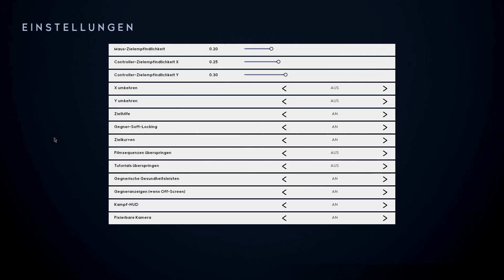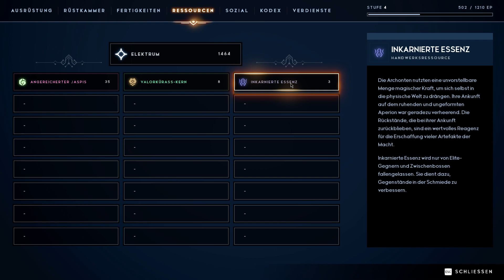GODFALL #002 - Erste Mission im Erdreich [German/HD] | Let's Play Together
► Kommentiertes Gameplay von TobSEN und Fabi◄

✔ TOGETHER / BLIND
✔ Aufnahmejahr: 2020
✔ Aufgenommen auf: PC

▼ Weitere Links ▼

▼ Spieleinformationen ▼

✔ GODFALL
✔ Erscheinungsjahr: 2020
✔ USK: ab 16 Jahren
✔ Erschienen für: PC (nur Epic Games Store), PS5
✔ Genre: Hack and Slay
✔ Produziert und gepublisht von Counterplay Games und Gearbox.
✔ Alle Rechte liegen bei Counterplay Games und Gearbox.

►Godfall ist ein "Loot-Slasher" mit Koop-Modus. Wir stürzen uns darin in eine arkane Fantasy-Welt, die in 3 Gebiete unterteilt ist: Erde, Wasser und Luft. Wir übernehmen die Rolle eines Kriegers des gefallenen Ritterordens und suchen nach Rüstungs-Sets namens Valorplates. Die werten wir mit Upgrades auf und erhalten so spezielle Fähigkeiten wie magische Geschosse oder Heilzauber. Unser Ziel ist es, die Apokalypse aufzuhalten.